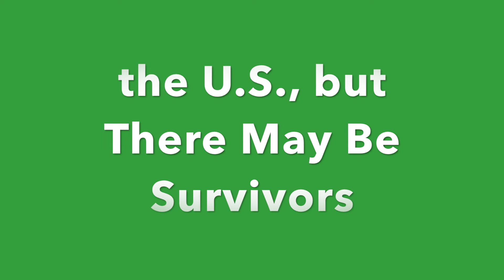Shine St Augustine Indian Park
This video series features Florida (the Sunshine State), and is based on my book, “Taking A Shine To the Sunshine State,” Book 1, Book 2, by Charles W. Ragsdale (copyright 2015 by C, Ragsdale). You can find copies at the State Library of Florida. The book and this series mainly show photos from various trips to Florida. I hope you enjoy the view. Organ music was played by Charles W. Ragsdale, and the songs are in the public domain. Photos were also taken by Ragsdale.